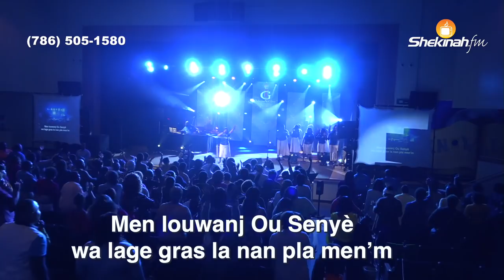Lasita Paraisy | Leve Jezu Pi Wo | TG Louange